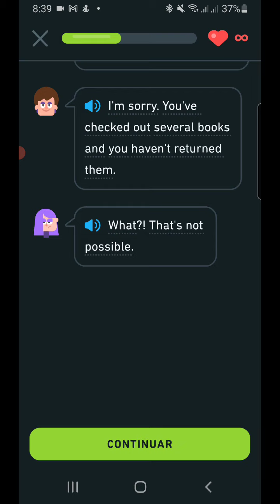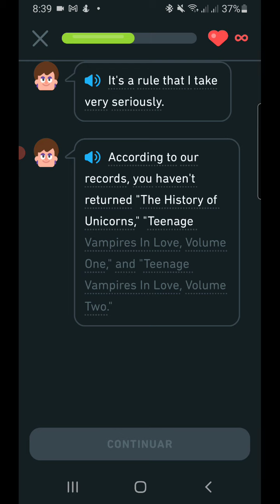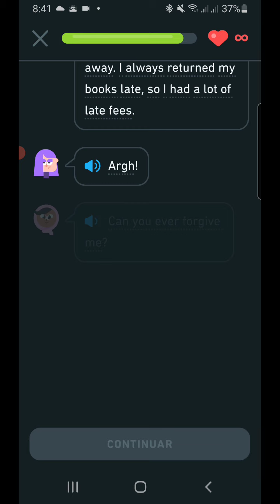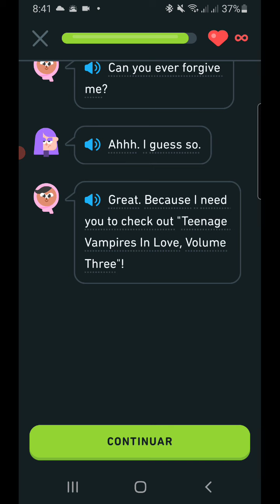562. DUOLINGO ENGLISH DAY 191 PART 4